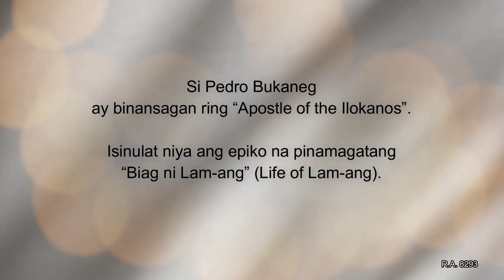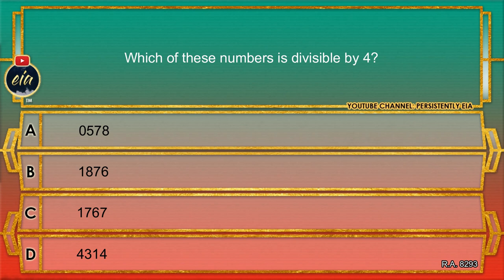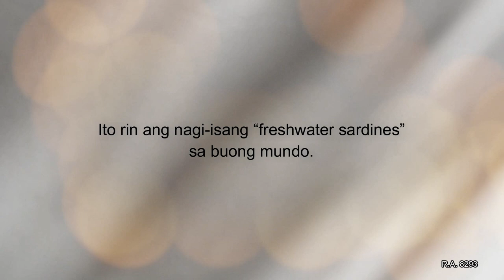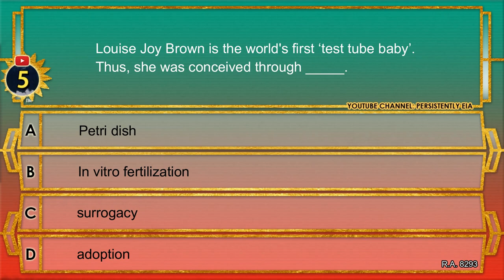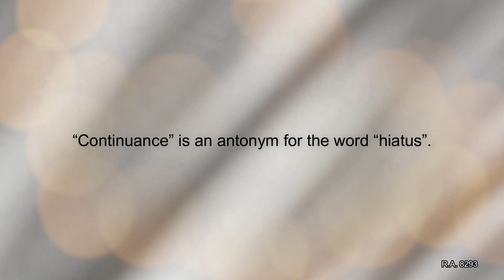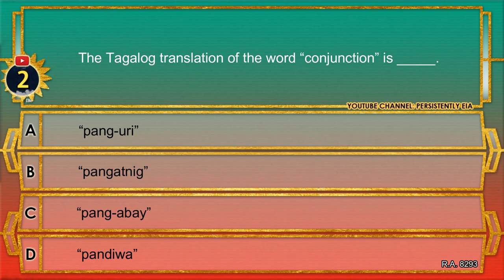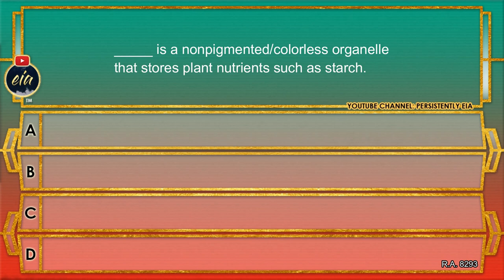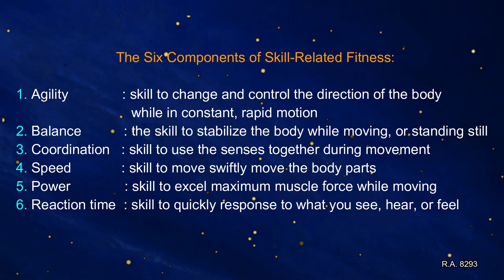PREMIUM | GENERAL EDUCATION LET REVIEWER PART 3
55 DAYS TO GO!
Advance congratulations, March 2020 LPTs!

Note: The content of this video is carefully created and therefore solely owned by Persistently EIA.

Thank you for supporting this channel! We wish you success!
- Team Persistently EIA